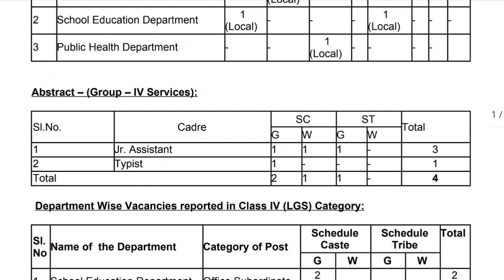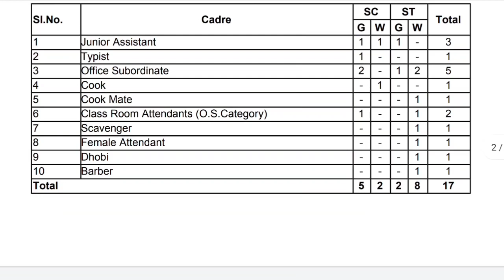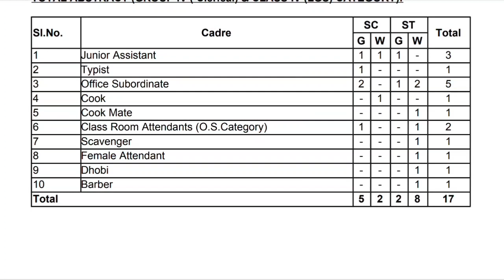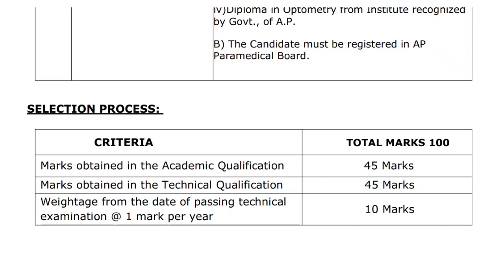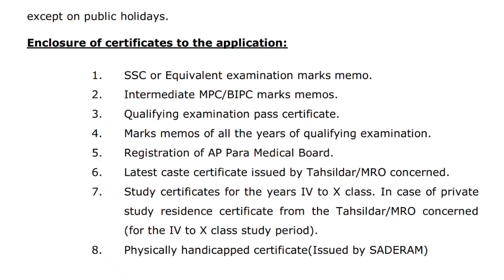APలో జూనియర్ అసిస్టెంట్ టైపిస్ట్ ఉద్యోగాలు|AP Backlog Notification|Ap Outsourcing Notification|Apply